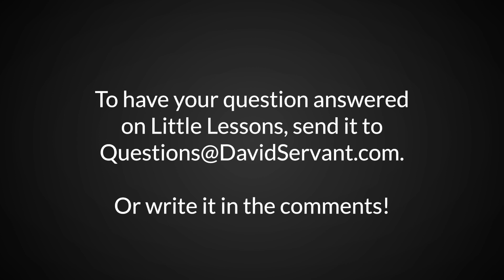Is Your Theology About Forgiveness a Little Bit Deficient? | Little Lessons with David Servant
Is your theology about forgiveness a little bit deficient? Do you take Jesus' teachings about forgiveness and non-retaliation further than He intended? Find out in this episode of Little Lessons!